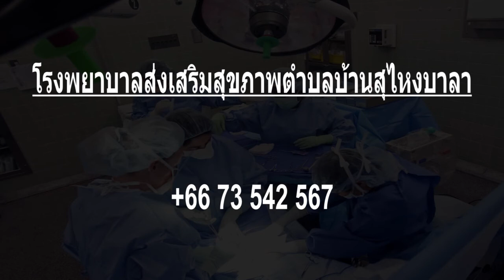Best Hospitals in Narathiwat, Thailand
Must Watch…. Best Hospitals and Clinics in Narathiwat

List of Best Hospital and Clinics in Narathiwat:

โรงพยาบาลส่งเสริมสุขภาพตำบลกะลุวอเหนือ
หมู่ 2 บ้านค่าย, ตำบลกะลุวอเหนือ อำเภอเมือง จังหวัดนราธิวาส, 96000

โรงพยาบาลส่งเสริมสุขภาพตำบลลำภู
หมู่ 2 บ้านลำภู, ตำบลลำภู อำเภอเมืองนราธิวาส จังหวัดนราธิวาส, 96000

โรงพยาบาลส่งเสริมสุขภาพตำบลบ้านสุไหงบาลา
หมู่ 5 บ้านสุไหงบาลา, ตำบลมะนังตายอ อำเภอเมืองนราธิวาส จังหวัดนราธิวาส, 96000

Tambon Lahan Tambon Health Promotion Hospital
36/2, Moo 2, Ban Thung Kha, Tambon Lahan, Amphoe Yi-ngo, Narathiwat, 96180

โรงพยาบาลส่งเสริมสุขภาพตำบลมะนังตายอ
หมู่ 1 บ้านมะนังตาหยี

โรงพยาบาลส่งเสริมสุขภาพตำบลบ้านตะโละแน็ง
หมู่ 4 บ้านตะโละแน็ง, ตำบลบางปอ อำเภอเมือง จังหวัดนราธิวาส, 96000

โรงพยาบาลส่งเสริมสุขภาพตำบลตันหยงลิมอ
24/1 หมู่ 3 บ้านตอหลัง

Bacho Hospital
168/2 Moo 1, Petchkasem Road, Tambon Bacho, Amphoe Bacho, Narathiwat, 96170

โรงพยาบาลนราธิวาสราชนครินทร์
Government hospital

Ban Chulaporn Pattana Tambon Health Promotion Hospital
Moo 9, Ban Chulaporn Pattana 5, Tambon Tanyongmat, Amphoe Ra-ngae, Narathiwat, 96130

โรงพยาบาลส่งเสริมสุขภาพตำบลลุโบ๊ะบายะ
หมู่ 1 บ้านลุโบะบายะ

โรงพยาบาลส่งเสริมสุขภาพตำบลตะปอเยาะ
หมู่ 2 บ้านบูเกะบากง, ตำบลตะปอเยาะ อำเภอยี่งอ จังหวัดนราธิวาส, 96180

โรงพยาบาลส่งเสริมสุขภาพตำบลลุโบะสาวอ
หมู่ที่ 7 บ้านลุโบะสาวอ, ตำบลลุโบะสาวอ อำเภอบาเจาะ จังหวัดนราธิวาส, 96170

โรงพยาบาลส่งเสริมสุขภาพตำบลบาโงสะโต
บ้านบล๊ะแต

Ban Yue La Pae Tambon Health Promotion Hospital
Moo 3, Ban Yue La Pae, Tambon Suwari, Amphoe Rueso, Narathiwat, 96150

โรงพยาบาลส่งเสริมสุขภาพตำบลบ้านเจ๊ะเก
หมู่ 2 บ้านเจ๊ะเก, ตำบลบาโงสะโต อำเภอระแงะ จังหวัดนราธิวาส, 96130

Ban PA Mai Health Center
Highway 4167

สถานพยาบาล นราการแพทย์สหคลินิก (หมอแว)